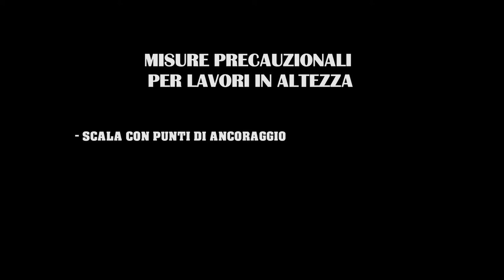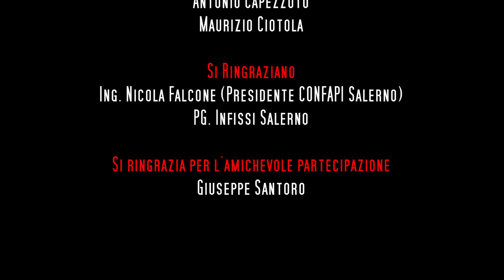The high fall - South Horizon - Action Movie Design for Nidil CGIL Salerno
Video on safety at work.
High fall with the use of the forklift